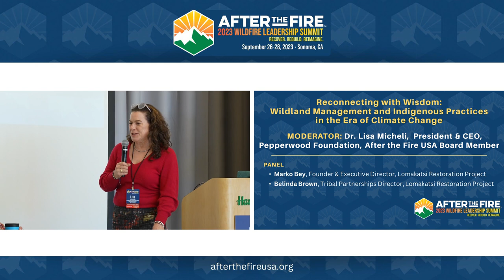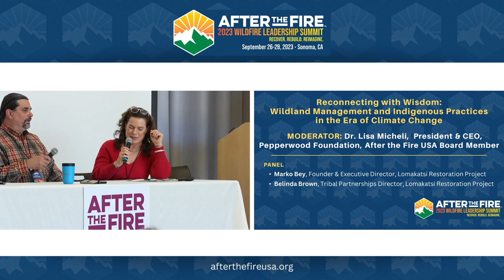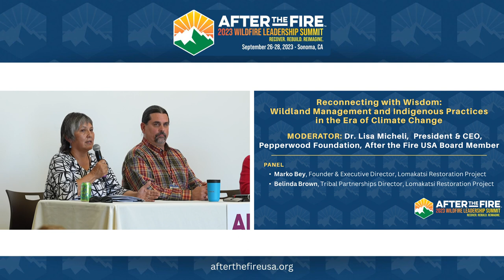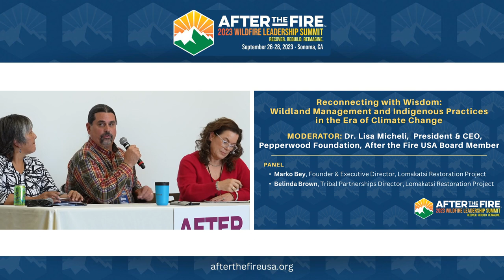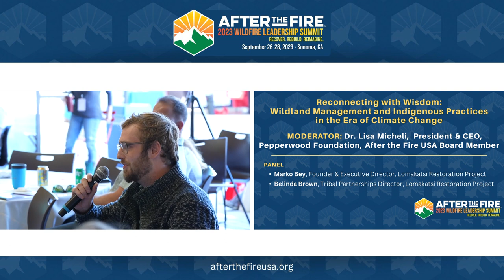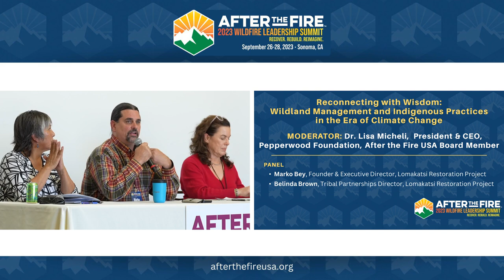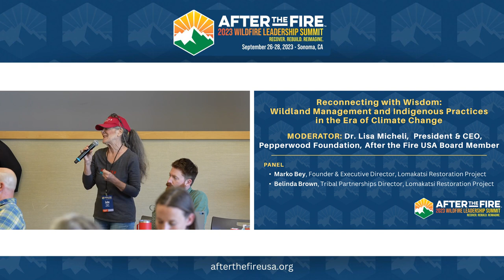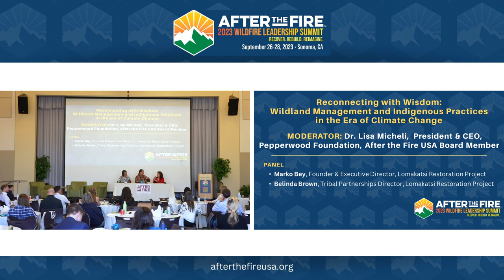Day 2-11: Reconnecting with Wisdom | Dr. Lisa Mitcheli, Marco Bey & Belinda Brown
The integration of Western science and traditional indigenous knowledge represents a powerful approach to fostering healthier landscapes and resilient communities in the face of escalating fire risks. Western science contributes data-driven analysis, cutting-edge technology, and quantitative modeling, while traditional indigenous knowledge offers profound insights derived from centuries of adaptive land management practices and deep connections with the natural world. Bringing together these distinct knowledge systems offers a balanced and comprehensive understanding of fire management, ecology, and cultural practices.
Dr. Lisa Mitcheli, the President and CEO of Pepperwood Foundation and Board Member of After the Fire USA guides the discussion on wildland management and indigenous practices in the era of climate change.

Delve into this topic as panel members Marco Bey and Belinda Brown of the Lomakatsi Restoration Project talk about building relationships with indigenous communities and leveraging traditional ecological knowledge for land management; the importance of communication, trust-building, and understanding different cultural perspectives; training indigenous youths with in-demand skills while strengthening their cultural identities; and how to develop “rural restoration economies”.